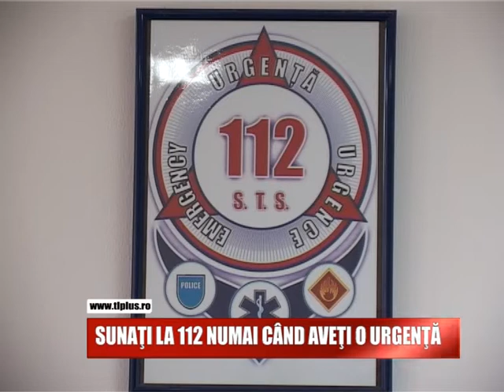Știri pe scurt 25 iulie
- Bani pentru localitățile afectate de inundații.
- Be you - concurenți care și-au depășit limitele.
- Sunați la 112 numai când aveți o urgență!

Aflați mai multe detalii la știrile pe scurt.